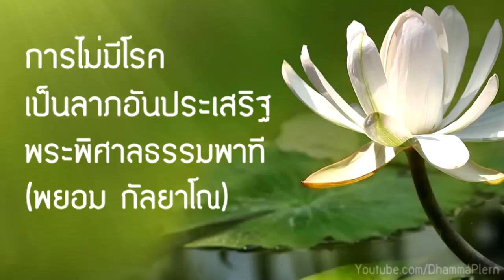พระพยอม กัลยาโณ เรื่อง "ความไม่มีโรคเป็นลาภอันประเสริฐ"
วัดสวนแก้ว, จังหวัดนนทบุรี

พระพิศาลธรรมพาที (พยอม กัลยาโณ) หรือมีชื่อเมื่อแรกเกิดว่า พยอม จั่นเพชร เป็นภิกษุชาวไทย มีชื่อเสียงว่าเป็น พระนักเทศน์และพระผู้เสียสละ ดังกวีนิพนธ์ โดย อ.เนาวรัตน์ พงษ์ไพบูลย์

พระพยอม กัลยาโณท่านเกิดวันที่ 24 เมษายน 2492 อ.บางใหญ่ จ.นนทบุรี  ได้บรรพชาช่วงปี 2502 และอุปสมบทเมื่อวันที่ 16 มิถุนายน 2513 ณ วัดสังวรณ์วิมลไพบูรย์ อ.บางใหญ่ จ.นนทบุรี ได้สำเร็จการศึกษา น.ธ.เอก ในปี พ.ศ.2516 และได้ไปจำพรรษาอยู่กับท่านพุทธทาสที่สวนโมกขพลารามในการปฏิบัติธรรม แล้วจึงได้กลับมาทำการเผยแผ่พระพุทธศาสนาและพัฒนา วัดสวนแก้ว จ.นนทบุรี